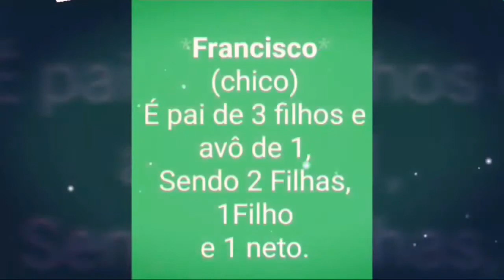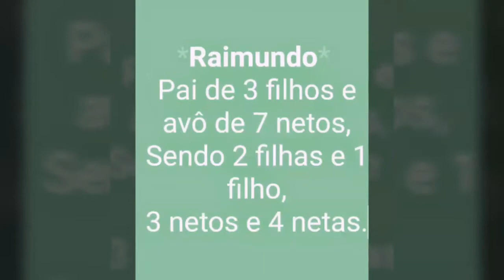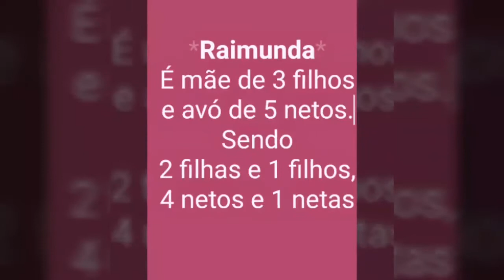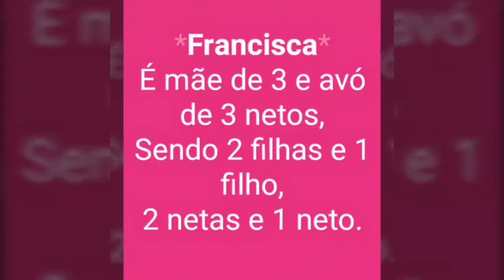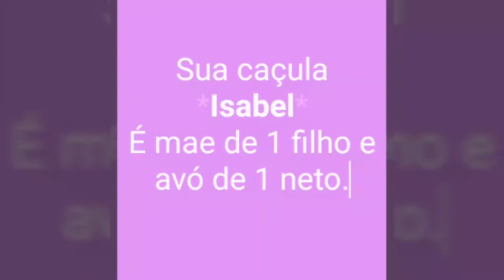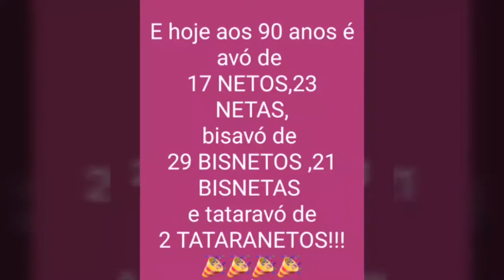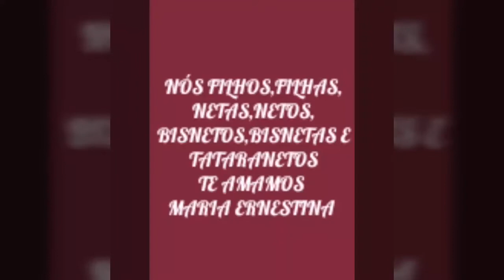Homenagem aos 90 anos da MARIA ERNESTINA minha vozinha, a matriarca da família com toda sua geração!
(Maria Ernestina faleceu 5 meses depois de completar os 90 anos.).
Depois dessa homenagem a família teve novos membros e algumas perdas tbm...